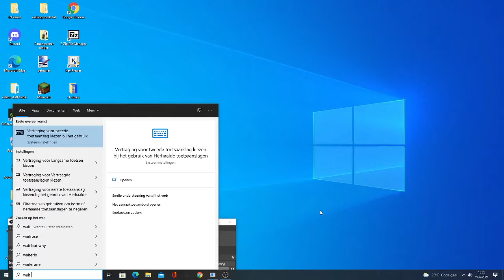Friday Night Bloxxin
Not made by me I'm making a mod btw !!!